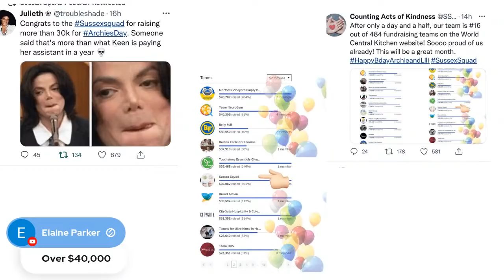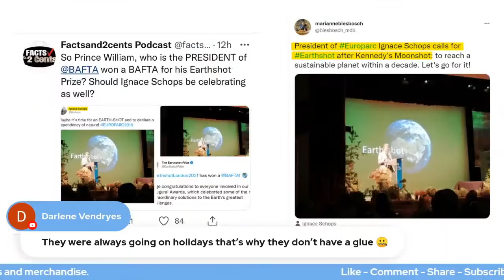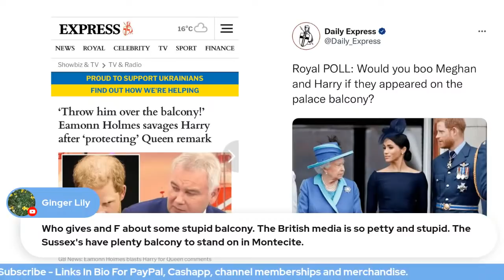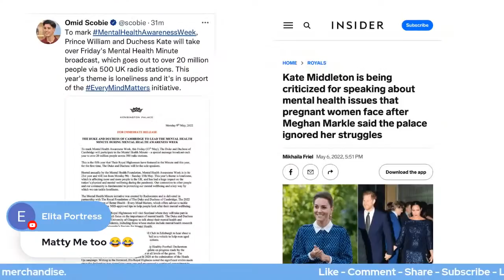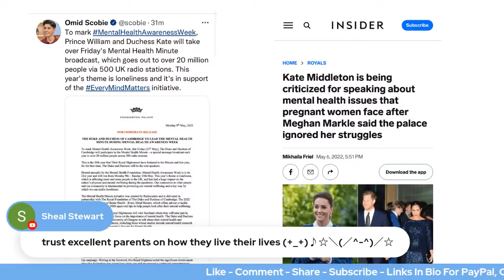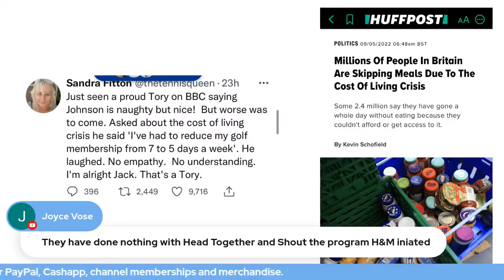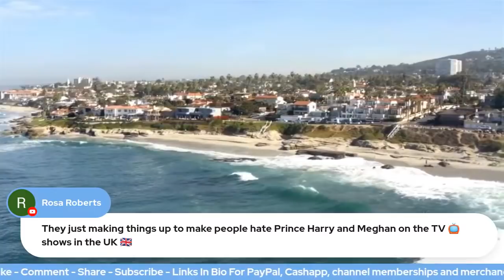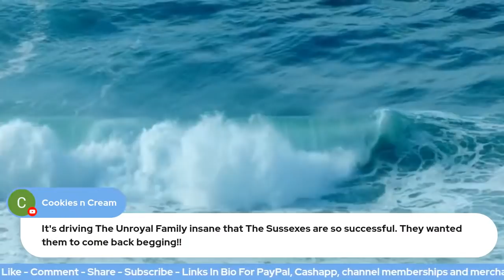Harry's New Travel Initiative, William Wins BAFTA For Earth Shot, British Press Sinks To A New Low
📚 I'M A WRITER - BUY MY BOOKS 📚
➵ # PassportReady: The Ultimate Guide To Solo Female Travel

➵ The Way Of The Wildflower: How To Bloom And Stay Rooted In Uncertain Times